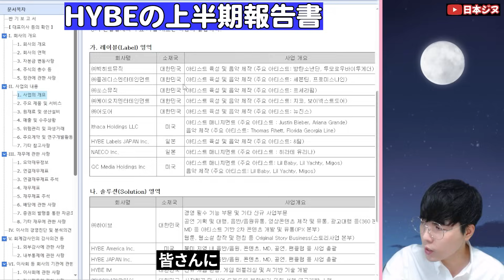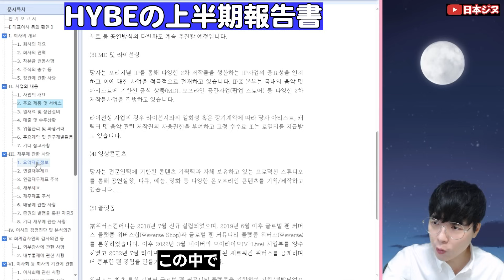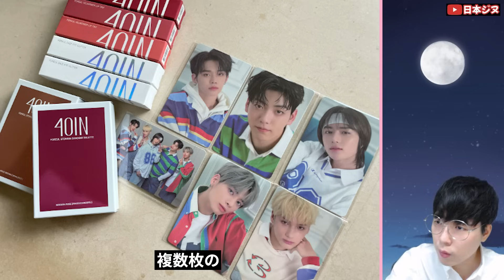BTSが軍隊に行ってHYBEがやばい？HYBEの2023年上半期(1月～6月)の実績から分かるHYBEの現状！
去年の12月、BTSのジンが軍隊に行ってから8カ月たった今、J-HOPEも軍隊に行き、BTSは団体活動ができなくなってます。HYBEの売り上げの半分以上を占めてたBTSだったのでBTSがいなくなったらHYBEはやばくなると思われました。果たして今のHYBEはやばいのか？それとも大丈夫なのかについて徹底解説します！